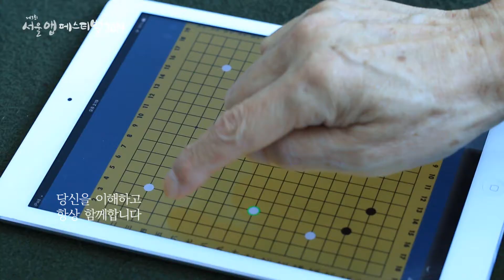서울 앱 페스티벌 2014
'서울 앱 페스티벌 2014'가 9월 14일 서울특별시, 디지털타임스 주최로 서울광장에서 개최됩니다.
서울앱페스티벌은 서울형 앱비지니스 산업 활성화에 기여하고 스마트 디바이스 및 앱에 대한 다양한 정보제공과 교류 촉진을 하며 스마트 기술을 문화와 접목한 페스티벌입니다.